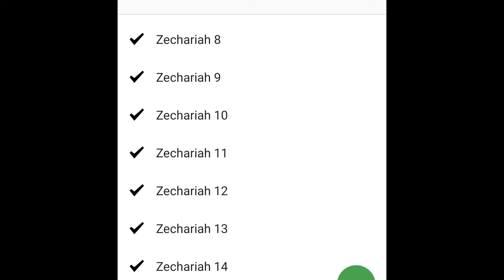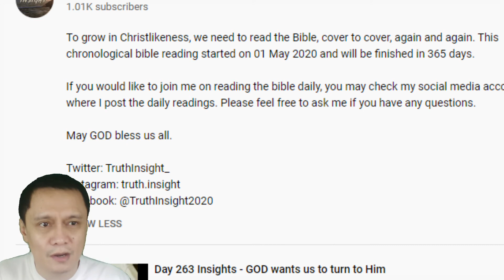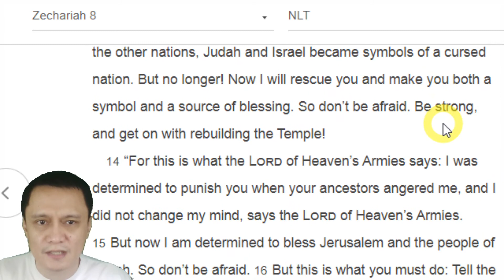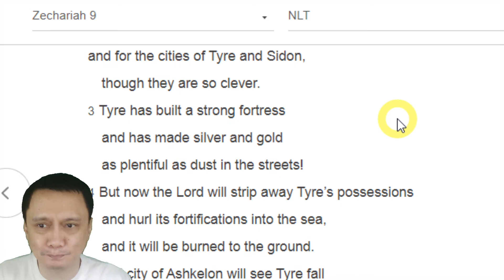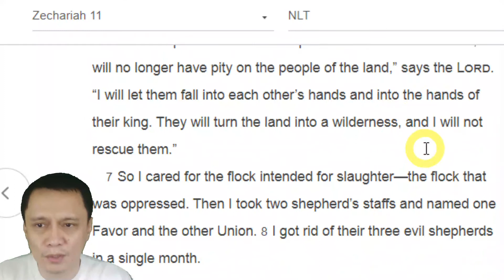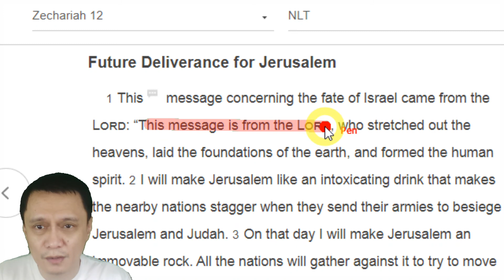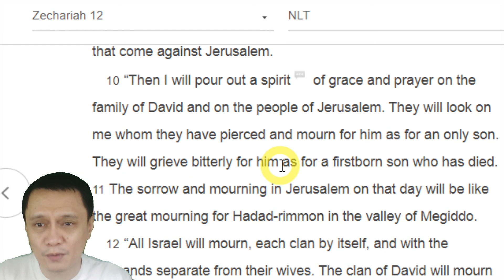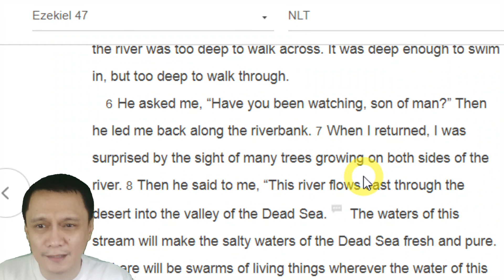Day 273 Insights - Stop lying, choose to tell the truth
To grow in Christlikeness, we need to read the Bible, cover to cover, again and again. This chronological bible reading started on 01 May 2020 and will be finished in 365 days.